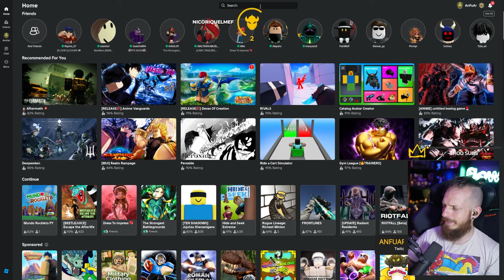MUNDO DE ROCKLETS | GANATE UNA PS5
Podes ganarte una PLAYSTATION 5 en el Mundo de Rocklets de Roblox!

O envia el lote de tu producto Rocklets al 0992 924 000 y participas por premios GENIALES!